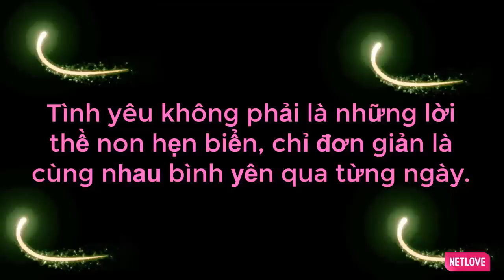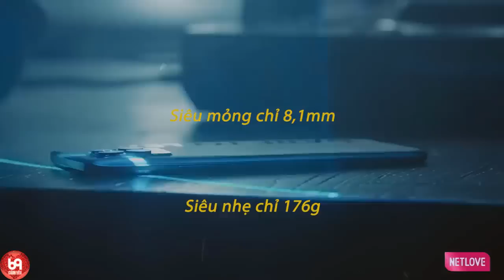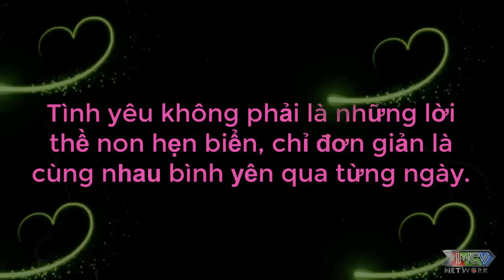THÁNH Đọc Biển Số Xe Đi Tấu Hài Hay Đi Tìm Vợ ??? Cười Mất Phanh Khi Chàng Đọc Nhanh Đến Xoẵn Môi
THÁNH Đọc Biển Số Xe Đi Tấu Hài Hay Đi Tìm Vợ ??? Cười Mất Phanh Khi Chàng Đọc Nhanh Đến Xoẵn Môi | 69 CÁCH YÊU
69 Cách Yêu là trang cập nhật những chương trình hẹn hò, ghép đôi, mai mối hot nhất hiện nay BẠN MUỐN HẸN HÒ, HẸN ĂN TRƯA, VỢ CHỒNG SON, YÊU LÀ CƯỚI, MAI MỐI CÙNG NGƯỜI LẠ